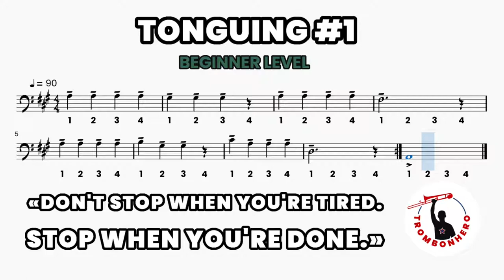"BEGINNER Tonguing #1" - Trombonhero - Trombone Score Exercise Play Along Workout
EN - Don't stop when you're tired. Stop when you're done.
IT - Non fermarti quando sei stanco. Fermati quando hai finito.